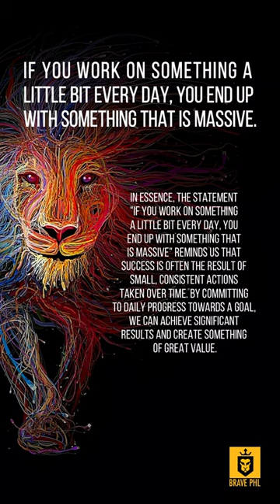You end up with something that is massive Kenneth Goldsmith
“If you work on something a little bit every day, you end up with something that is massive.” ―Kenneth Goldsmith